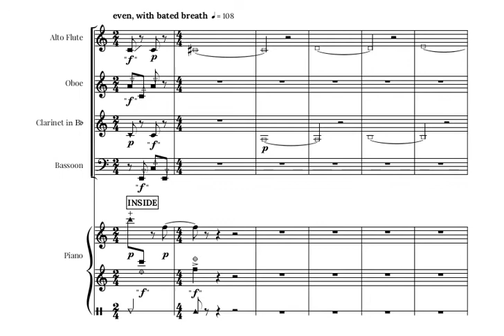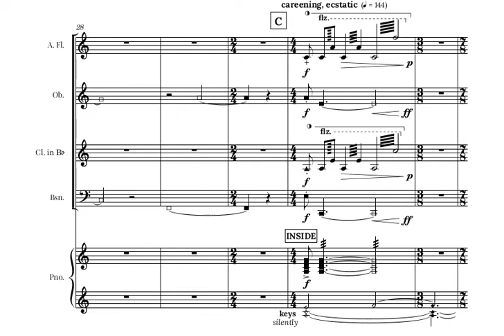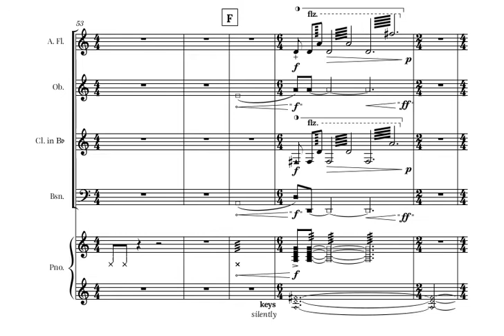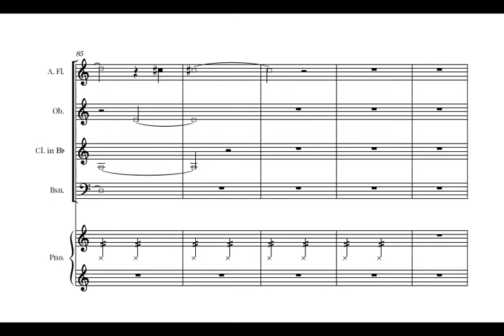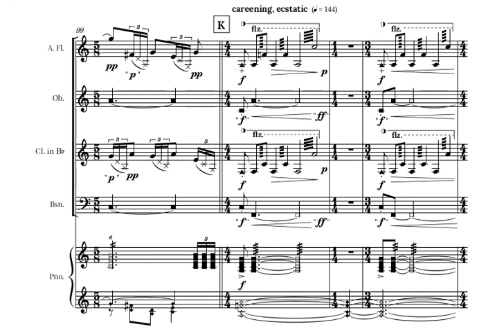On The Invention Of Oil Score Video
On The Invention of Oil, 1434/On David, 1508 with Score

Recorded in the Angela Burgess Recital Hall at the Royal Academy of Music in London, March 13, 2020.

CHROMA:
Stuart King (clarinet), Rolf Hind (piano)

RAM student instrumentalists:
Lucy Driver (flute), Isabel Kent (oboe), Ryan Delgado Bareirro (bassoon)

In 1434, Dutch painter Jan van Eyck, at the court of Philip the
Good in Burgundy, finished the Alfornini Portrait, one of the earliest oil
paint masterpieces. In 1508, Michelangelo completed his statue, David,
in Florence. The year before, the Duke of Ferrara commissioned
Burgundian composer Josquin des Prez to set Psalm 51, Miserere mei
Deus, in honor of Florentine Catholic heretic Girolamo Savonarola. In
1584, Franco-Flemish composer Orlande de Lassus set the Miserere mei
Deus within his setting of the Seven Penitential Psalms, modeling it after
des Prez.

Jan van Eyck’s techniques catalyzed the diffusion of oil painting in
Europe, from Belgium to Florence. The layering of translucent colors
allowed for greater control in light, color, and detail. This addition is
opposite to that of sculpture, in which material is chipped, broken, and
smoothed away. One creates the image from nothing while the other
finds the image hidden within.

On The Invention of Oil, 1434/On David, 1508 explores musical
analogues for ‘the hidden image’ in the resonance of instruments. As the
layers of paint slowly form the image, pitch slowly emerges out the
resonance of the woodwinds. As successive chips mold the sculpture, the
successive operations inside the piano mold its resonance.

At the core of this piece are transcriptions and manipulations of
both Josquin’s and Lassus’ Miserere mei Deus, which petitions God to
refine us, to build us up, to remove our impurities, to create in us a new
heart. It asks God to reveal the hidden image within us which is pleasing,
which is good.